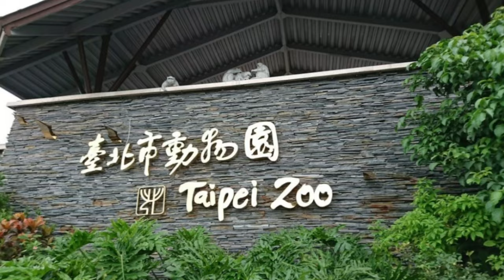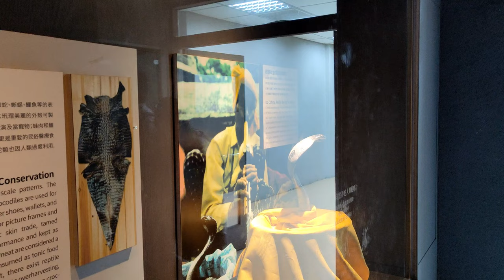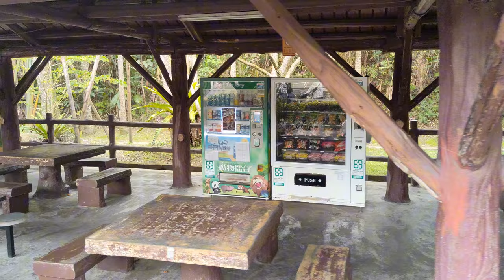Taipei Zoo 4K